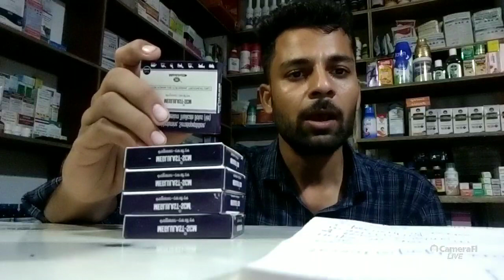MEGLULAST-SCM BOLOUS BEST ANTIINFLAMMATORY MEDICINE IN VETERINARY BY ASHUTOSH SINGH CHAUHAN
hello dosto kaise ho aap sb mai pharmacist Ashutosh Singh Chauhan apka hardik swagat krta hu apne new vedio lecture pe jha pe hmne disscus kiya hai mankind Pharma ka product vetrinary medicine meglulast SCM bolus ke bare me dosto is dwa ke result bhut hi axe hai aur meglulast SCM bolus kai bimari me use ki jati hai jaise lumpy skin disease me foot and mouth disease me mastisis means thanaila me bhi iska bhut axa upyog hai uske sath hi metritis payometra me bhi iska axa upyog hai iske bad bacterial infection jaise jo bacteria 🦠 bhut jada biofilm bna rhe hai aur resistance show kr rhe hai vha bhi inka axa UPYOG hai
dosto agr mai khu to meglulast SCM bolus bhut bhut axi dwa hai iska upyog oedema me mtlb jha pr sujan ane ke bd dabane pe gaddha bn jata hai vha bhi axa result hai
MEGLULAST SCM bolus anti pyretic analgesic anti-inflammatory drug along with its ANTIHISTAMINIC action with antibioflamic action and antacid action provide krti hai jo ki bhut hi axa work krte hai sath me.
In this eye-opening video, we delve into the incredible world of analgesics, anti-inflammatories, and antipyretics. Join us as we take you on a journey to explore the power and effectiveness of these remarkable medications.

🌡️ Whether you suffer from a pounding headache, muscle soreness, or a high fever, analgesics can work wonders in providing relief. Discover how these drugs target and alleviate pain, allowing you to regain control of your daily life.

🔥 Inflammation, a common response to injury, can be a major source of discomfort. But fear not! Our exploration will shed light on the role of anti-inflammatories in calming the body's inflammatory processes, helping you find much-needed relief from inflammation-induced symptoms.

💪 Boost your understanding as we uncover the secrets of antipyretics—a fascinating category of medication that can alleviate fevers. Learn how these powerful drugs work to reduce the body's temperature, providing comfort and aiding in a speedy recovery.

At our channel, we are passionate about educating and empowering our audience through informative content like this. Our goal is to equip you with the knowledge needed to make informed decisions about your healthcare.

Remember, a healthier and pain-free life is just a click on like button please

Welcome to our video on the power of analgesics, anti-inflammatories, and antipyretics. These medications are essential in our ability to treat pain, inflammation, and fever. Let's dive in and explore their benefits.

Analgesics, commonly known as pain relievers, work by blocking pain signals to the brain, providing much-needed relief. They are effective in treating mild to moderate pain, such as headaches, muscle aches, and toothaches. Analgesics can be found over-the-counter or prescribed by a doctor for more severe pain.

Anti-inflammatories are a type of medication that reduces inflammation in the body. Inflammation occurs as a response to injury or infection and can cause pain, swelling, and redness. By targeting the root cause of the inflammation, anti-inflammatories help alleviate discomfort and promote healing. They are often used in conditions such as arthritis, sprains, and tendinitis.

Antipyretics, or fever reducers, are commonly used when our bodies experience a high temperature due to illness or infection. By regulating the body's thermostat, antipyretics help bring down fevers to a more comfortable range. This allows our immune systems to work more effectively in fighting off the underlying cause of the fever.

It's important to note that while these medications provide relief, they are not a cure for underlying conditions. Always consult with a healthcare professional to determine the appropriate dosage and duration of use.

In summary, analgesics, anti-inflammatories, and antipyretics are powerful tools in our medicine cabinet. They help relieve pain, reduce inflammation, and bring down fevers, allowing us to feel better and recover faster. Be sure to consult with your healthcare provider and use these medications responsibly.